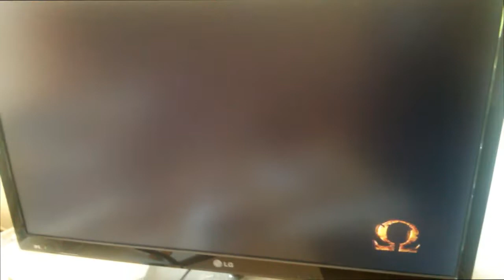God of war3 ps3 game freeze crash